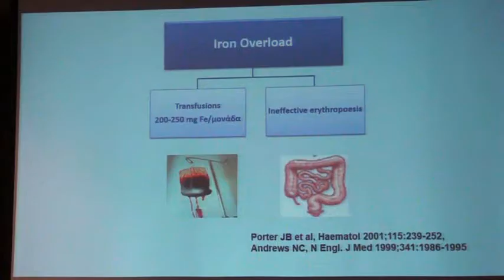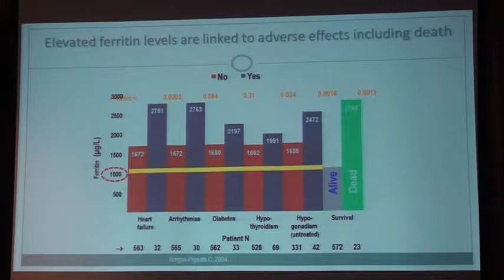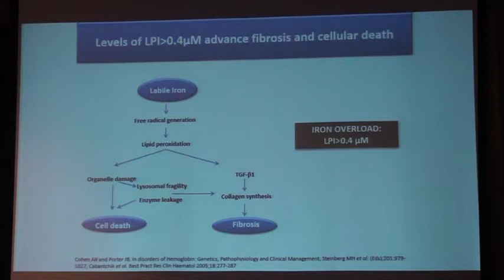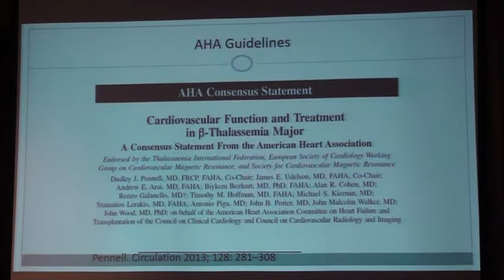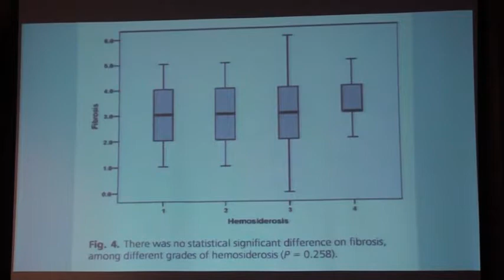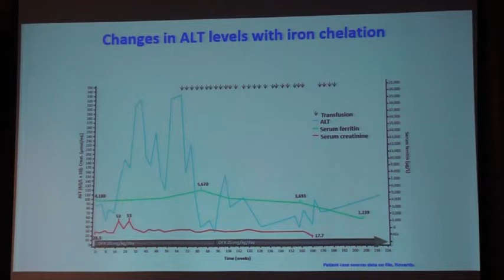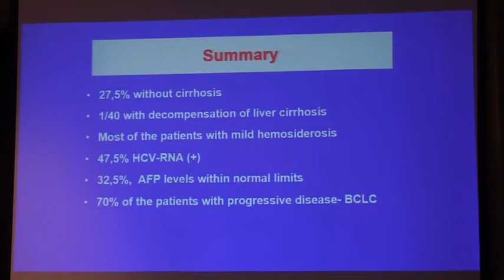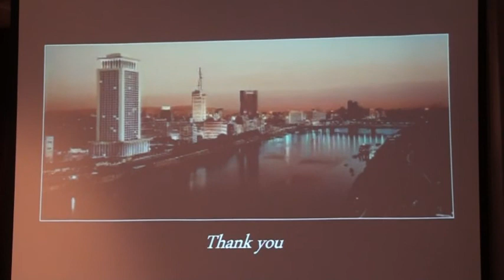Dimitrios Kountouras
Thalassemia  2018 conference 1 Wednesday 9 May 2018 - Dimitrios Kountouras Lecture Plenary Session